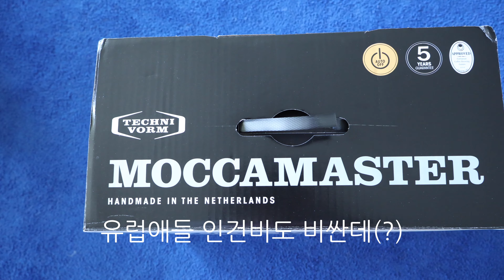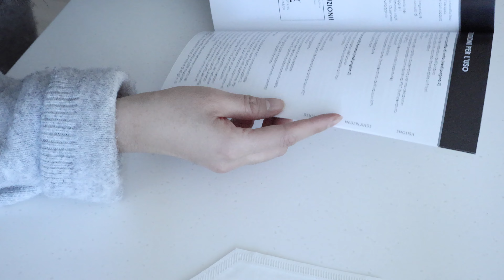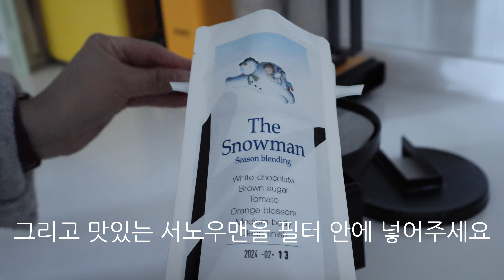나의 새로운 커피 주인님 모시기 (커피메이커 모카마스터 언박싱): 남들 캡슐머신 살 때 왜 이 비싼 것을 사는지 보여드리겠습니다 마스타!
커피를 매우 많이 마시는 편이에요.
실제로 꽤 오랫동안 카페를 운영하기도 했고, 이런 저런 카페를 가리지 않고 사 마시기도 하고, 얼마 전까지는 (예쁜 것에 반해) 일리 캡슐 커피머신을 사용하기도 했죠.
하지만 맛도 맛인데, 캡슐 커피는 양이 너무 적어서 한 잔으로는 늘 부족하더라고요.
그래서 고민하다가 요즘 대세와는 전혀 다른 커피 메이커를 샀어요.
다양한 커피메이커들이 있었지만 언제나 '예쁜 것'에 대한 욕심을 버리지 못해서 '모카 마스터'라는 꽤 비싼 기계를 들였는데요, 일리 캡슐머신과 비교해 보자면 지금까지는 너무나 만족스러워요!
한 주전자 나오는데 시간도 얼마 안걸리고, 맛있는 원두만 있으면 에스프레소 기반의 아메리카노와 비교해서 전혀 뒤지지 않는 커피가 나오고, 무엇보다 예뻐. 예뻐요!
특히 에스프레소 머신(캡슐포함)으로 가정용 커피 시장이 옮겨가는 중이라 드립커피를 만드는 커피메이커 브랜드나 상품, 시장 자체가 꽤 정체되어 있다보니 선택할 수 있는 상품이 다양하지 않았는데(완전 저가 아니면 스메그, 드롱기, 모카마스터 같은 고가로 양극화된듯해요), 망설이다 샀지만 잘 산 것 같아요.
그다지 제가 커피나 리뷰에 전문적이지 않은 사람이라 막 엄청난 정보와 지식을 드릴 순 없지만 그냥 친구가 사보고 보여주는 후기라고 생각하고 보시면 편...하실 것 같아요. ㅋㅋㅋ
다들 집에서 언박싱 할 때 이렇게 하지 않아요?? 막 상자에 적힌 글씨 하나 하나 뜯어보고 막 안 그러잖아요? 저처럼 다 찢어발기고 시작하는 분들께 이 영상을 받칩니당...

+아 근데 mocha master가 아니라 mocca master였네욤? 어쩐지 너무 우주최강 자신감 넘치는 건방진 이름이다 싶었네. 후후후